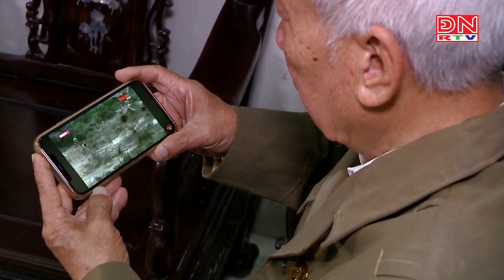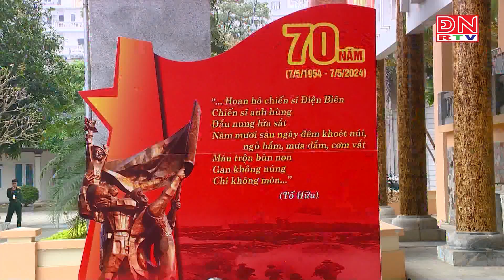Những mảnh ghép sống động về Điện Biên Phủ